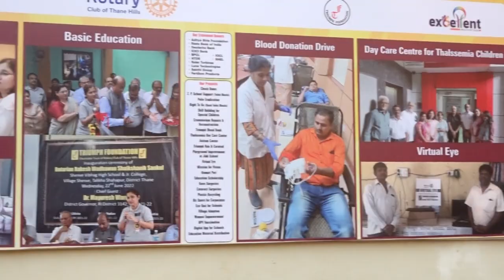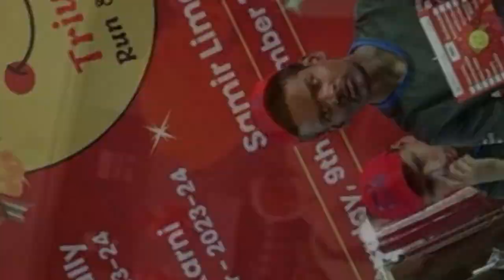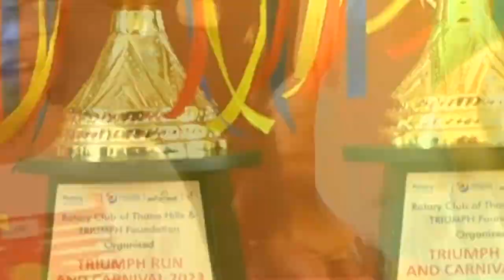Rotary Club of Thane Hills and Triumph Foundation presents Triumph Run and Carnival 09.12.2023